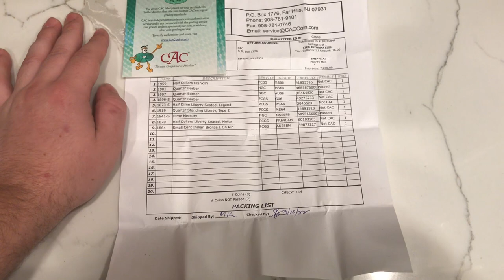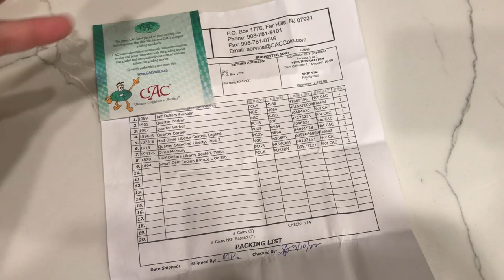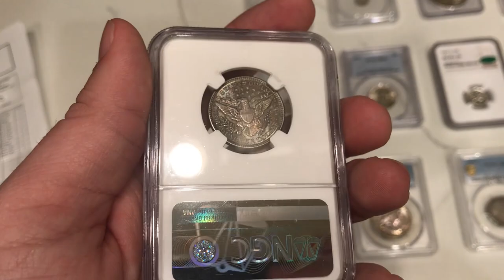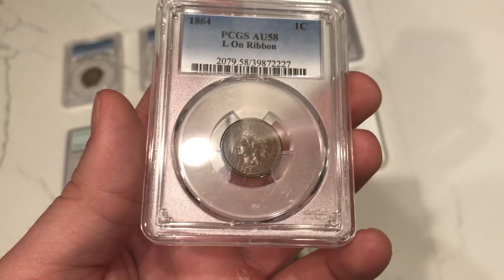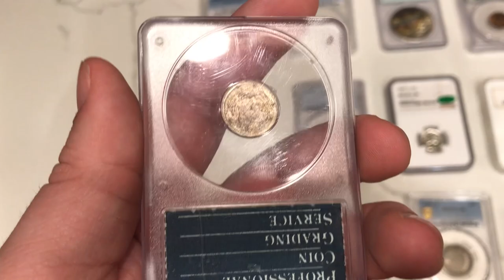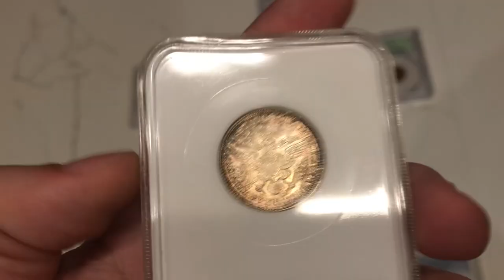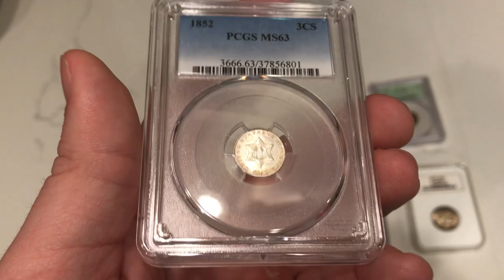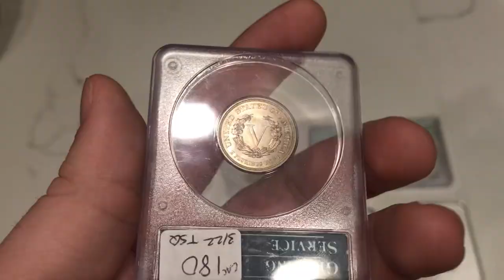We got DESTROYED on this CAC Submission! (Will CAC values continue to CLIMB?)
In this episode, we talk about our recent CAC order, how CAC is vital in the space and witnessing their increase values. We also talk about the upcoming WitterU opportunity happening later this year.

Platforms!
(IG): @AcoushaCollectibles
(FB): Drew Haddock

Light Box:

Tape used for registered mail orders:

Poly bubble mailers:

Mac Mini Video Editing Computer: